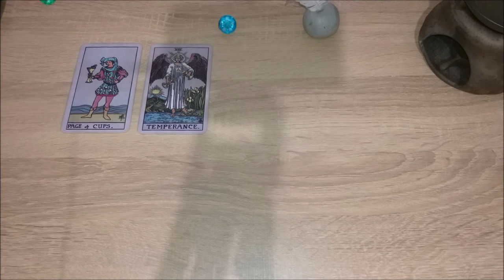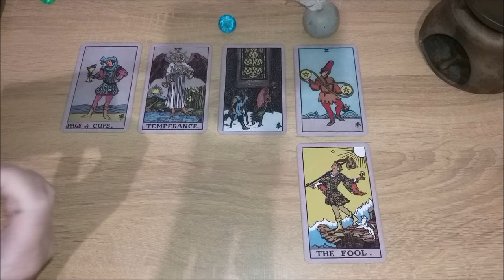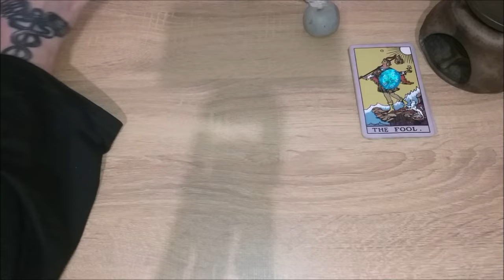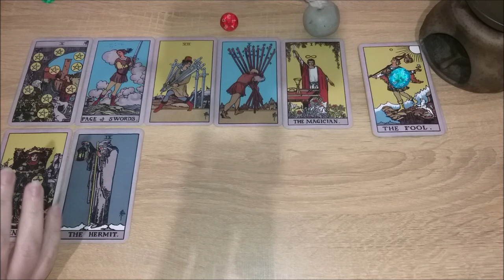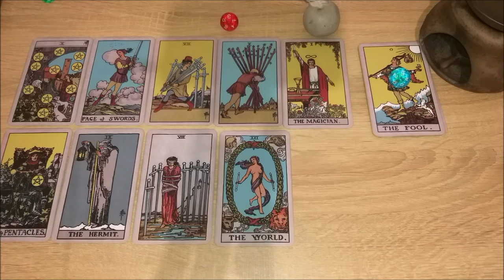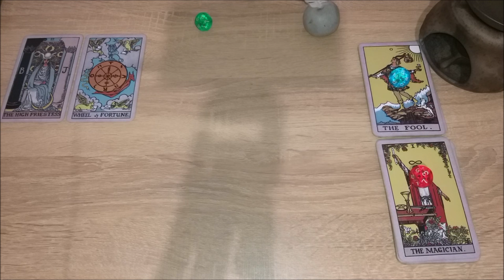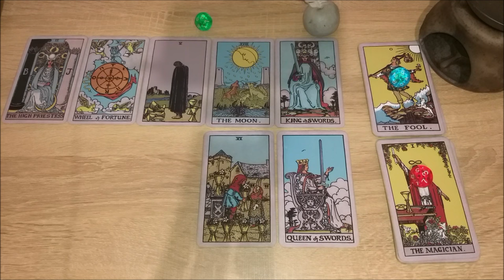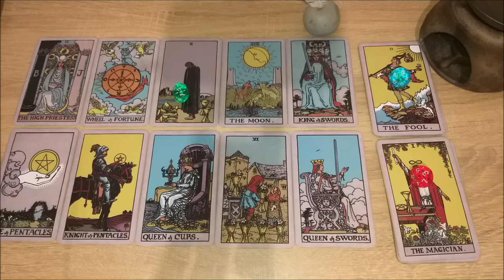Есть ли люди, на которых вы равняетесь в профессиональной и личной жизни?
Тайм коды:
00:00 - вступление
1:55 - голубой камешек
17:31 - красный камешек
31:41 - зеленый камешек